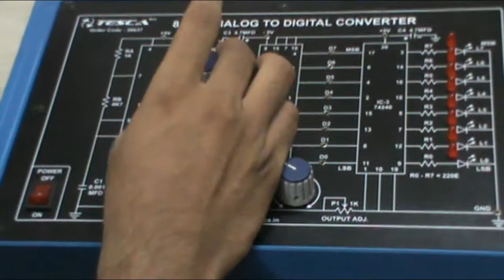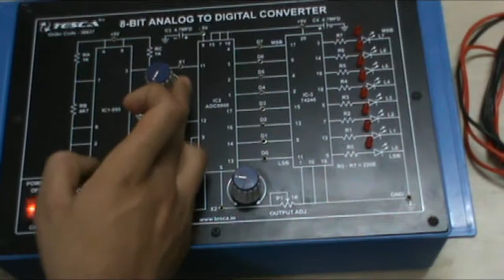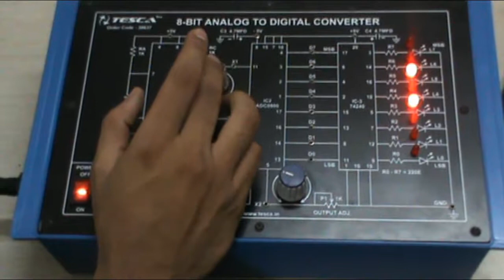Analog to Digital Converter | Basic Electronics || Tesca 38637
In this video we described about Analog to Digital Converter.